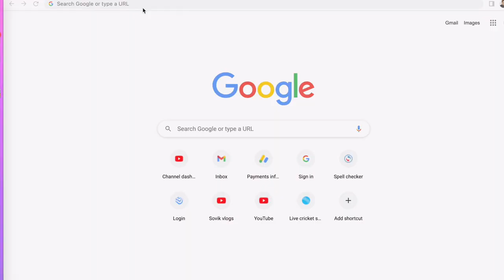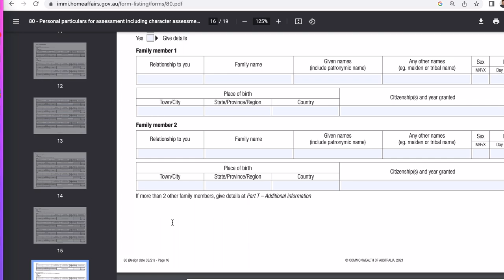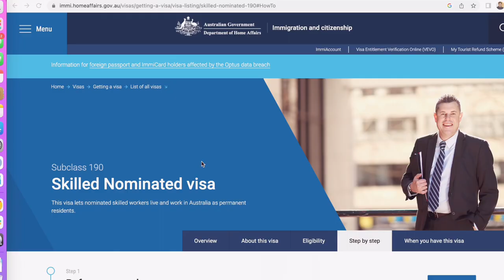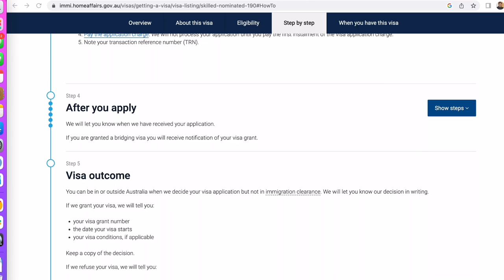How to apply Australia PR - Complete guide | Australia PR process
Complete playlist :- Video’s related to Australia